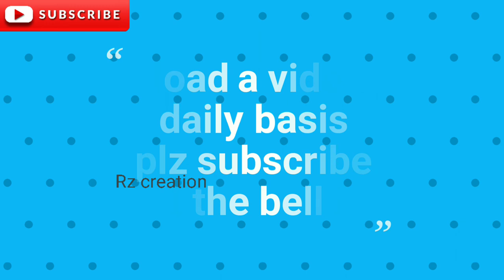Simple Beautiful Rangoli | Easy Rangoli Design | Everyday rangoli design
easy and unique rangoli by Rz creation peacock rangoli for navratri | diwali | दिवाली रंगोली | दिवाळी रांगोळी डिझाईन

required things -
1) rangoli colours
2) chalk
3)empty glue bottle
4) spoon
5)stick

| india rangoli | Peacock rangoli | Rangoli easy | दिवाळी रांगोळी | rangoli | rangoli designs
| rangoli designs simple | rangoli designs simple and easy | rangoli designs simple and easy and beautiful | rangoli designs with colours | easy rangoli designs for beginners | Rangoli by rz creation | रांगोळी
| Easy rangoli | Easy diwali rangoli designs
 | Easy diwali rangoli | Easy diwali decoration ideas | Easy diwali rangoli videos | Easy rangoli kolangal | Easy rangoli muggulu | Easy rangoli kolam | रांगोळी | रंगोली
| रंगोली | Easy rangoli designs | Flower rangoli | India rangoli | Peacock rangoli | Rangoli easy | दिवाळी रांगोळी
| Diwali celebrations with colourful Rangoli designs | Diwali Latest New Rangoli Designs | diwali rangoli designs | Beautiful Rangoli Design | Rangoli Easy and Beautiful Designs for Diwali